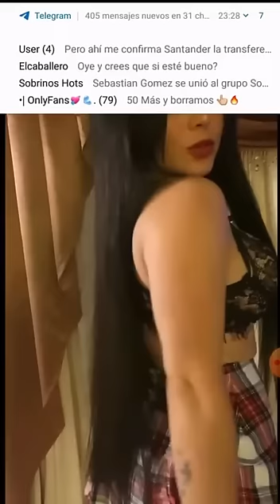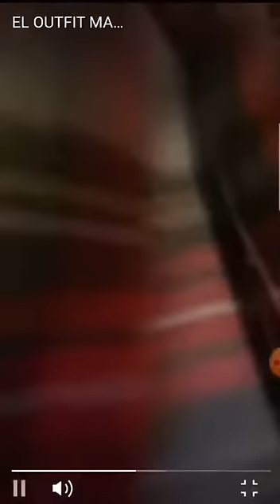Madeleyn live privado Ema huevo 😈😈